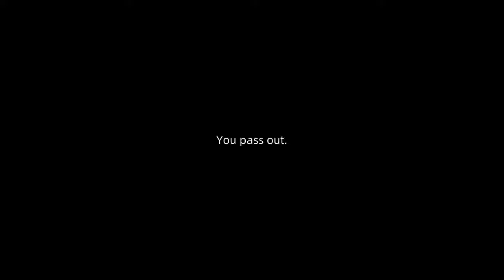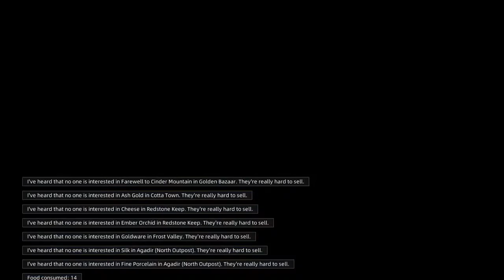Sands of Salzaar: Mods - True Manhua Protagonist, Monsters Legacy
Relisting mods listed in the previous video and some mods that I downloaded but didn't use until this video, the mods that I used in this video were:

It's pretty fun to start out with an insane amount of powerful monsters.